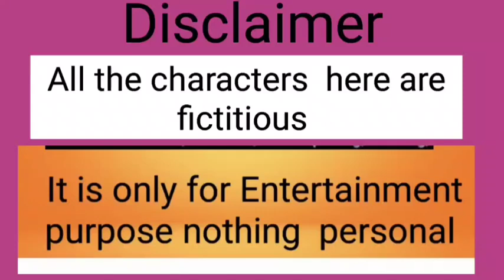জটিলা প্রথমবার সত্যি কথা বললো | আহা আমি থেকে আমাদের হলো